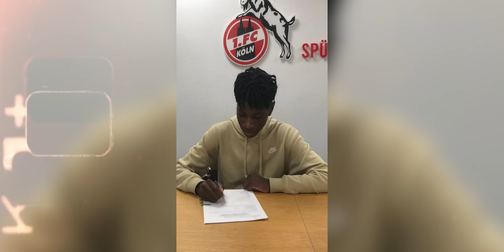Queris - Sag Mir (Offizielles Musikvideo)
𝗖𝗥𝗘𝗗𝗜𝗧𝗦:
Instrumental: CN Prod
Recorded: Iceberg Studios
Mixed & Mastered: Mika Willemsen
Video: Joey Cziesla
Vocals, Lyrics: Queris
Thumbnail: Blervn

Lyrics:

Gefühle - ich halt' sie zurück
Doch wart' auf dem Zeitpunkt den Damm zu lösen
Denn der Druck - er macht mich kaputt
Drüber reden wollt' ich mir nie angewöhnen
Jetzt trag ich die Konsequenz
Sollte nicht hinterfragen
Warum sie nicht verstehen, was ich ihnen sage
Doch ich brech' heute die Blockade
Das Licht meiner Hoffnung spaltet sich in Form eines Prismas
Zu der Zeit konnt' ich es nicht verhindern
Die wichtigste Person in meinem Leben ist beschädigt durch ein Aneurysma
Wär' sie nicht da, dann hätte ich von ihr nie das Gehen gelernt
Ich glaub' ich lebe verkehrt
Denn dieselbe Person sitzt im Rollstuhl, verstehst du mein Schmerz?
Ich musste früh schon Verantwortung haben, doch frag' mich bis heute, wer bin ich?
Will mich daneben benehmen, doch in meinem Alter bist du nicht mehr kindisch
Habe spät realisiert, dass Freunde verlieren für mich ein Gewinn ist
Am Ende geht's nur um das Business oder denk' ich so, weil ich einfach zu blind bin?

Sag mir, was bleibt übrig von Loyalität, wenn sie dich doch verraten?
Sag mir, wem vertraust du hier mit dem Gewissen
Dass sie dir nicht schaden?
Sag mir, wer begleitet dich nicht an guten sondern an schlechten Tagen?
Sag mir, würd' ich meine Erfahrungen erzählen, könntest du sie vertragen?

2012 als Mama erkrankte, hielten wir als Familie zusammen
Seitdem steh' ich Seite an Seite vereint mit meinem kleinem Bruder
Er war noch 5 als alles geschah, mit mir bleibt er jetzt behutsam
Achte auf seine Karriere, deshalb hörte ich auf dem Fußball
Unterstütze sein Potenzial
Ich sah die Gabe, die Gott ihm gab
Und jedes Mal wo er am Boden lag
Sag ich zu ihm versuch es nochmal
Denn wir müssen stark bleiben, keine Anzeichen
Von Trauer
Aber ich kann es nicht abweichen, muss auf's Blatt schreiben was ich mauer'
Das Leben zwingt mich auf meine Knie, deshalb bete ich dann mon ami
Papa ist mehr Macher als ich es jemals sein kann und das ändert sich nie
Mein Bruder begleitet seit klein auf bis er bei Köln seinen Vertrag unterschrieb
Heut' liegt er auf intensiv sowie Mama
10 Jahre dazwischen - l'histoire de ma vie
You might also like
Bluetooth
Queris
Emotionsbad
Queris
Poland
Lil Yachty

Sag mir, wer begleitet dich nicht an guten an schlechten Tagen?